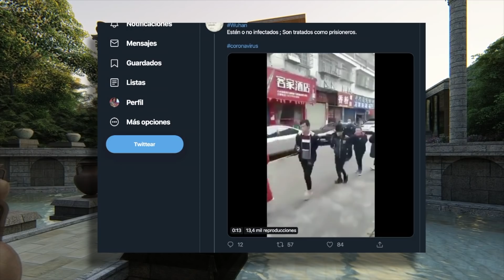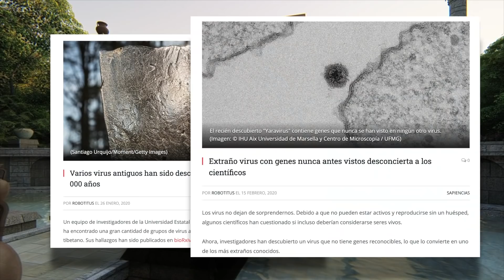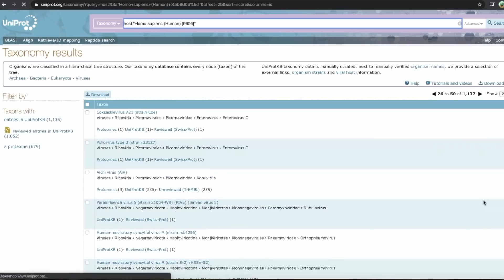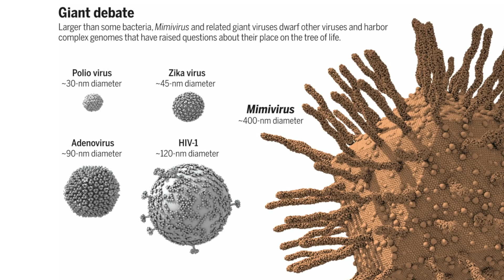Demasiados Virus, Pocos Humanos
Lista de virus que afectan a los humanos.